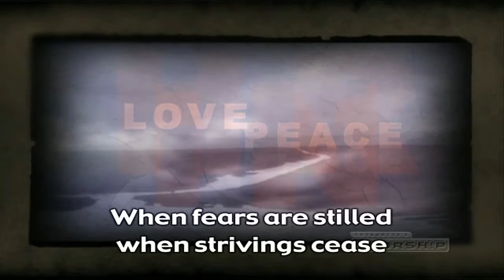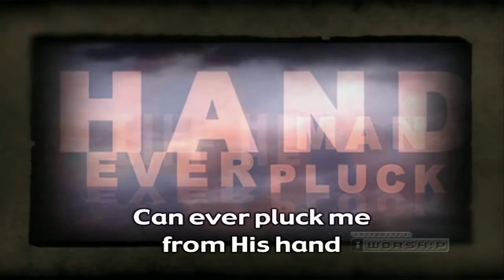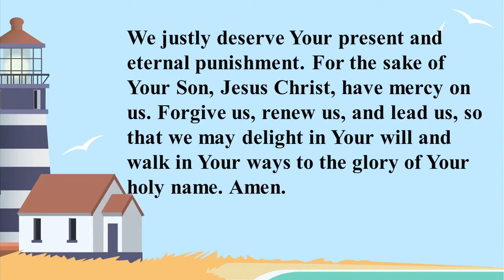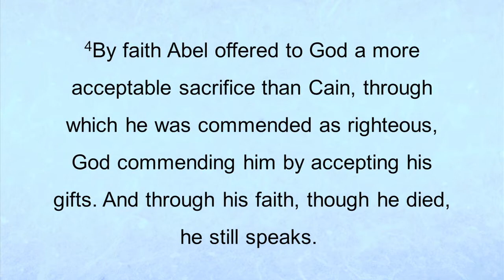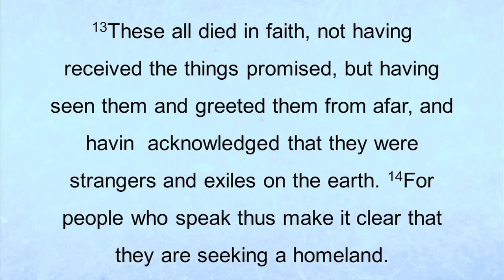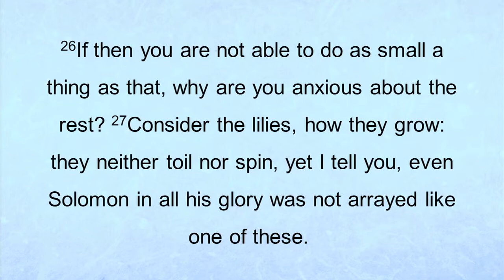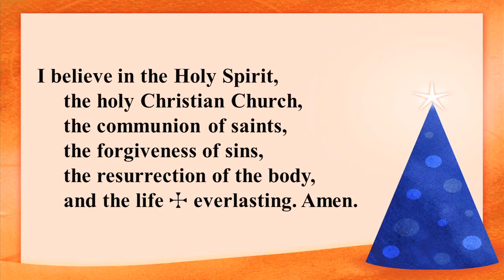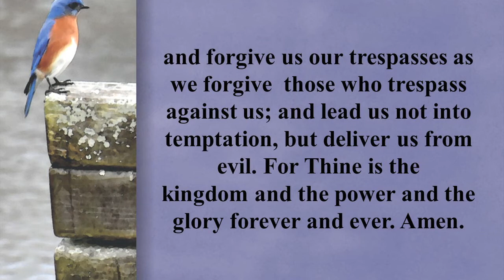Rev. Matt Kohl 8-7-22 Our Redeemer, Cloquet MN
This Worship Service is for everyone.
Sermon Title: "A Legacy of Faith "